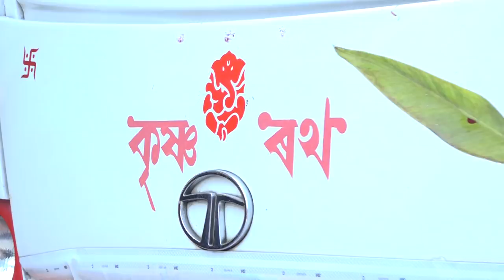Assamese wedding Juran video....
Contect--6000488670